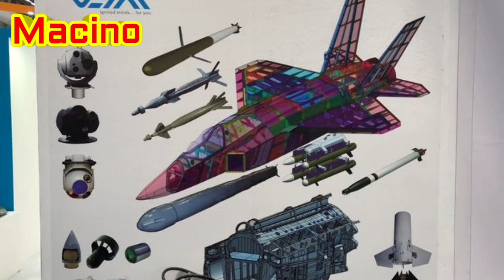Pvt. Firm VEM ने Tejas Jet की पहली Central Fuselage Deliver की, 16 Tejas हर साल का लक्ष्य पूरा होगा